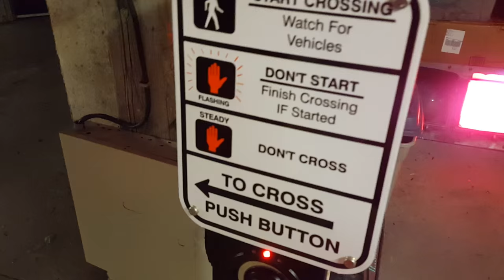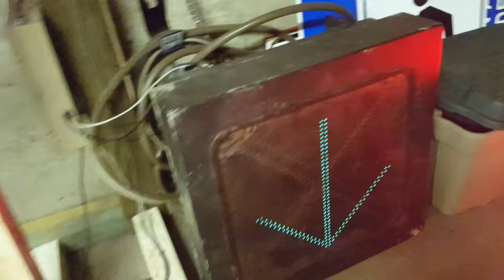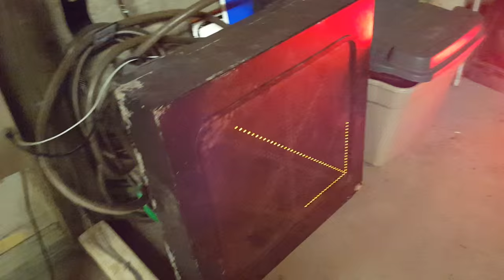Traffic Signal Setup with Chirps & Cuckoos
Testing out different sound methods for walk and clearance intervals. More to come!